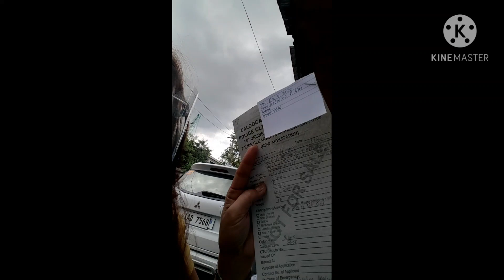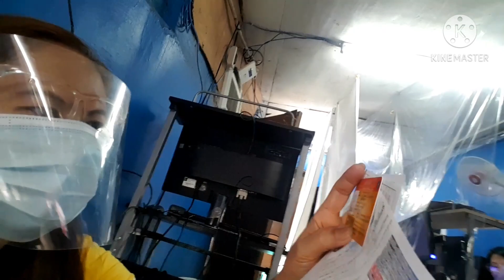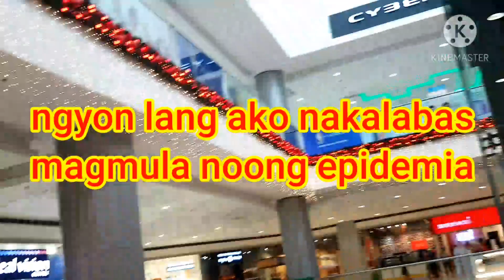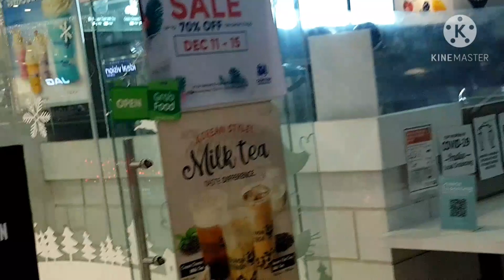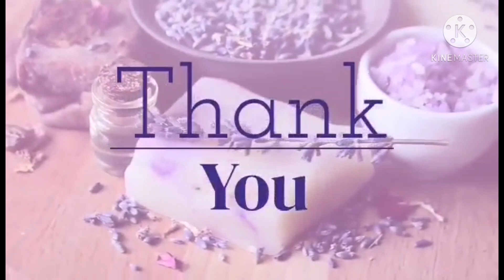PAANO KUMUHA NG POLICE ID?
watch share sub like#clearance#police1d#cedula